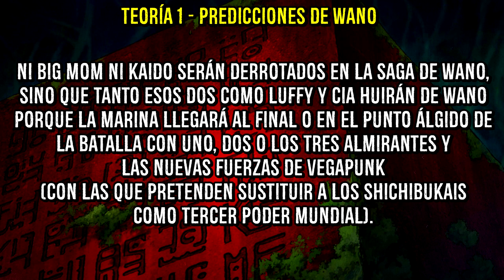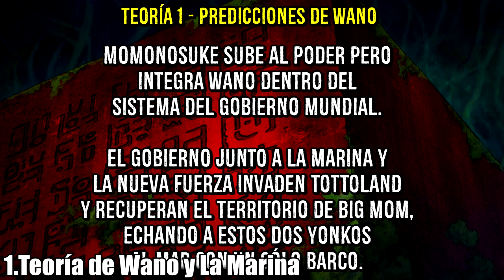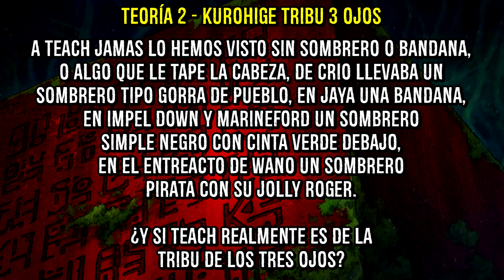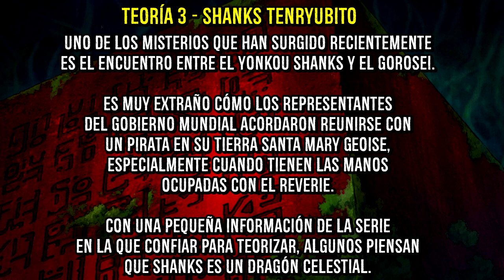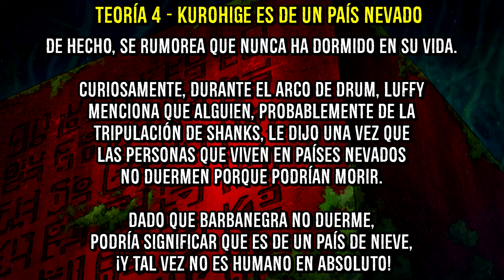😱 ¡4 TEORÍAS de ONE PIECE un poco LOCAS! 😱 - (2 TEORÍAS de KUROHIGE)